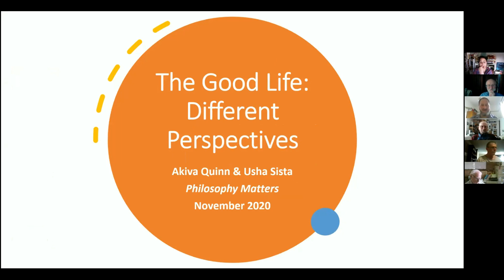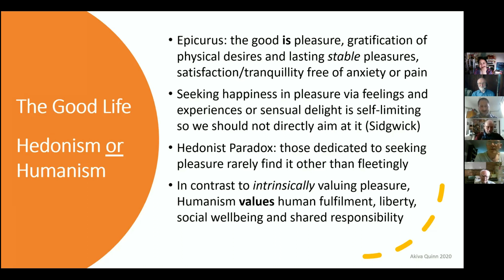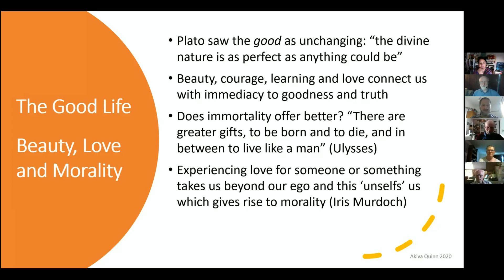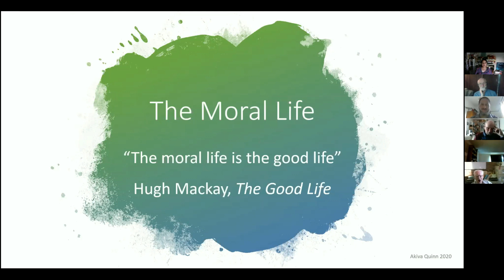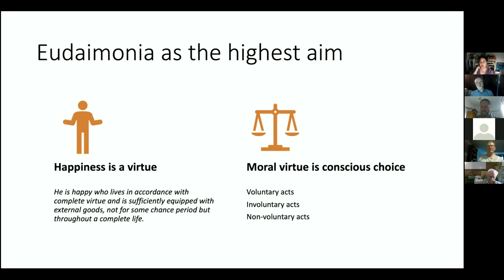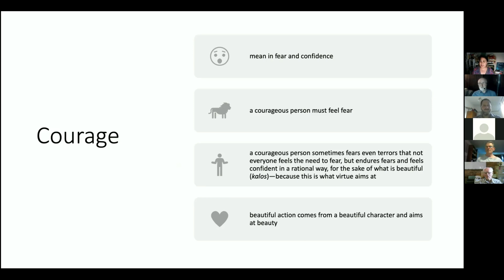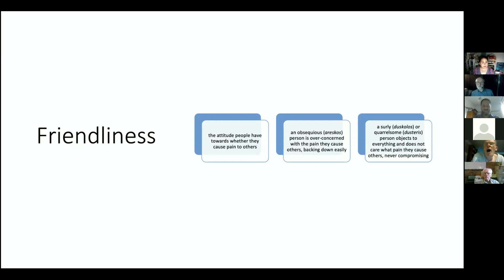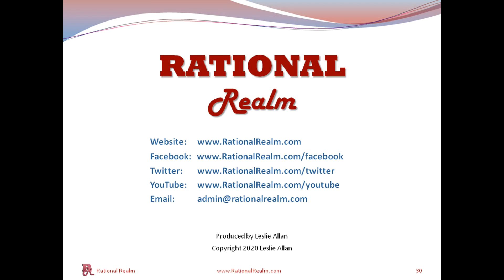The Good Life: Different Perspectives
Recording of Akiva Quinn and Usha Sista's address to Philosophy Matters on 9 November 2020.
We all want our lives to actualise some conception of "The Good Life" where this notion will generally include fulfilment, happiness or wellbeing for ourselves, our family, friends and other people. In addition, for many, to live the good life also entails living with concern for both self and others based on moral and practical or prudential considerations. Is the good life about experiencing lasting pleasure and minimizing suffering as Hedonism suggests? In contrast, Altruism proposes we should do "the most good" we can through our life choices, practical efforts and effective charity while Humanism promotes acting on values and concern for outcomes which respect and support other people and better their opportunities in the world.